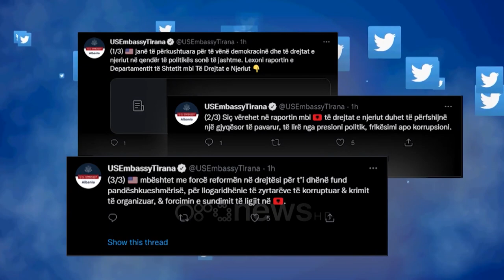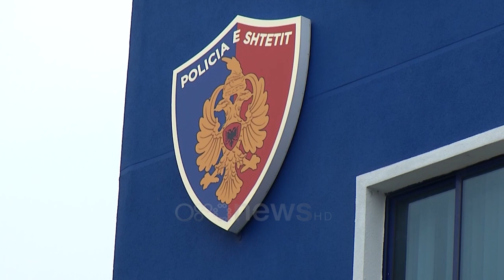Ambasada amerikane reagon për raportin e DASH: Gjyqësori në Shqipëri i frikësuar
Ambasada amerikane në Tiranë reagoi në lidhje me kritikat për Shqipërinë në raportin e departamentit të shtetit për të drejtat e njeriut gjatë vitit 2021.

Sipas deklaratës, SHBA mbështesin reformën në drejtësi për t’i dhënë fund pa-ndëshkueshmërisë, llogaridhënien e zyrtarëve të korruptuar dhe për forcimin e sundimit të ligjit në vend.

Ambasada amerikane në Tiranë reagoi me disa postime në Twitter lidhur me raportin e departamentit të shtetit për të drejtat e njeriut që adreson kritika të forta për Shqipërinë gjatë vitit 2021.

Në komentin shoqërues të raportit, ambasada thekson se Shtetet e Bashkuara të Amerikës, janë të përkushtuara për të vënë demokracinë dhe të drejtat e njeriut në qendër të politikës së jashtme dhe se mbështesin fuqimisht reformën në sistemin e drejtësisë. Duke iu referuar gjetjeve të raportit në lidhje me vendin tonë, ambasada amerikane thekson se të drejtat e njeriut duhet të përfshijnë një gjyqësor të pavarur, të lirë nga presioni politik, frikësimi apo korrupsioni.

Në këtë kontekst, ambasada amerikane vë në dukje se SHBA mbështesin me forcë reformën në drejtësi për t’i dhënë fund pa-ndëshkueshmërisë, për llogaridhënie të zyrtarëve të korruptuar dhe krimit të organizuar, dhe për forcimin e sundimit të ligjit në Shqipëri.

Raporti i Departamentit të Shtetit i publikuar të martën theksonte se “gjatë vitit 2021 korrupsioni ishte i përhapur në të gjitha degët e qeverisë dhe zyrtarët shpesh u përfshinë në praktika korruptive pa u ndëshkuar”.
Departamenti i Shtetit thotë se megjithëse disa agjenci qeveritare hetuan rastet e korrupsionit, burimet e kufizuara, rrjedhjet hetimore, presioni real dhe i perceptuar politik dhe një sistem emërimi i paorganizuar mirë, i penguan hetimet.

Departamenti nënvizon se korrupsioni në polici vazhdoi të përbënte problem.